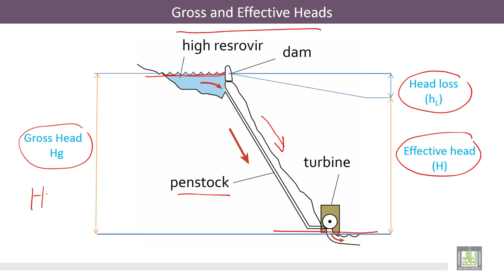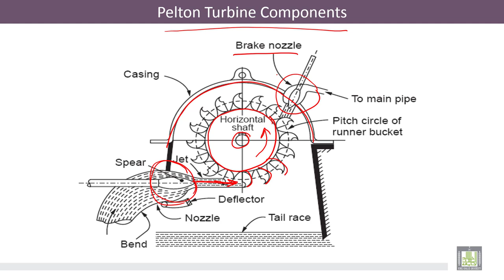Hydraulic Machines | 2-2 | Gross, Effective Heads and Pelton turbine components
الوحدة 2 : Pelton Turbine
الدرس 2 :  Gross, Effective Heads and Pelton turbine components : Topics
The different between gross and effective head of turbines, main components of Pelton turbine